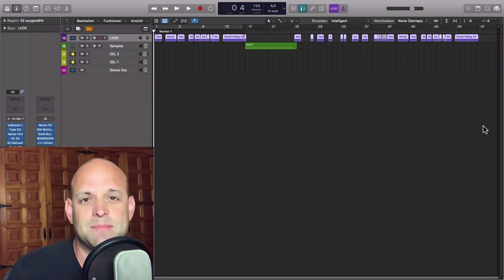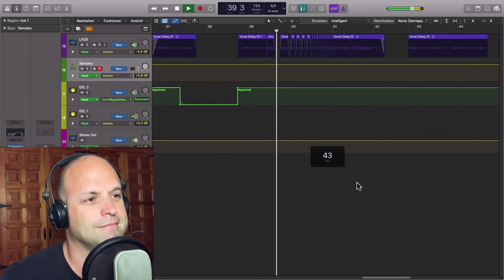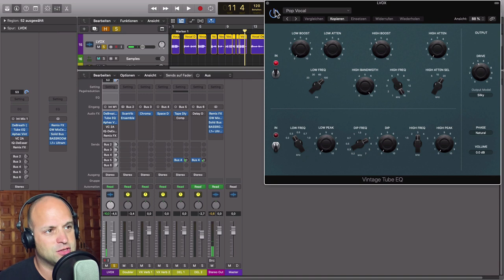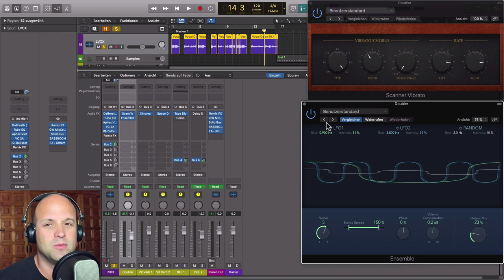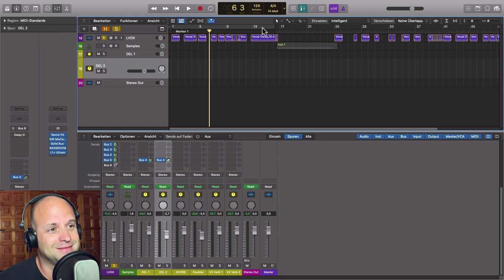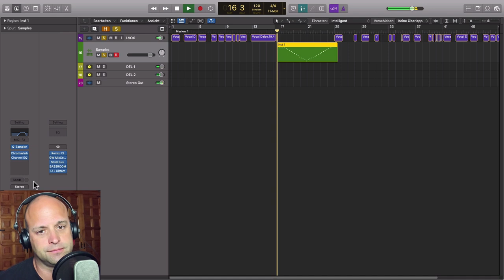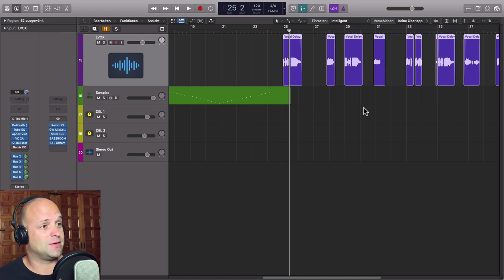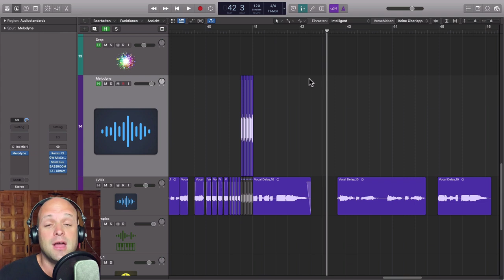House Vocals abmischen || Perfekte Vocalchain mit Pitch und Stutter Effekten (Effektkette Gesang)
Wenn du House Vocals abmischen möchtest, solltest du Techniken auf Lager haben, mit denen du  deine Stimme pitchen und stottern lassen kannst. Um das zu erreichen gibt es viele Möglichkeiten. In diesem Tutorial zeige ich dir die perfekte Signalkette für House Vocals (Logic Pro X) und wie du Voclas Samples schnell und effektiv trimmen und bearbeiten kannst. Wende diese Techniken an und du wirst zügig schneller beim Song Abmischen (Tutorial).